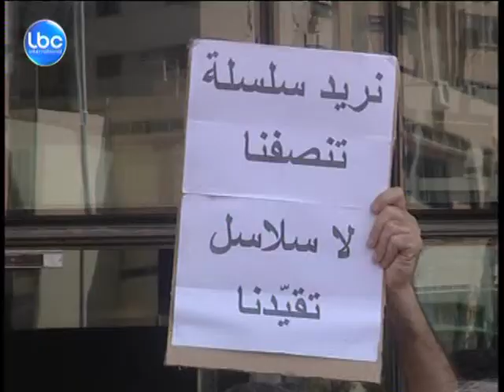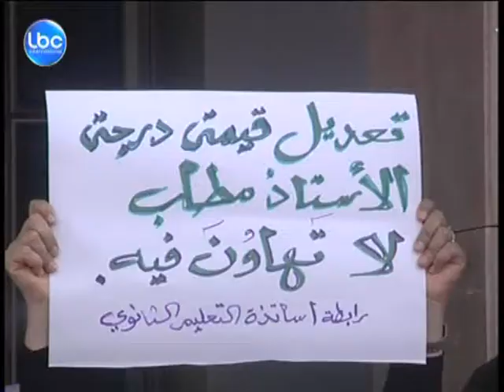LBCI News - هل هذا ما اتفقنا عليه يا دولة الرئيس ؟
طالب رئيس هيئة التنسيق النقابية حنا غريب بتنفيذ الاتفاقات وتنفيذ الوعود والالتزام بالأرقام المخصصة للاداريين ، سائلا رئيس الحكومة نجيب ميقاتي  :" هل هذا ما اتفقنا عليه؟".